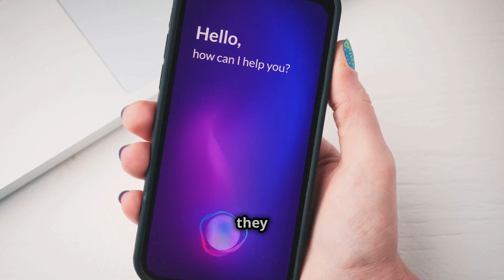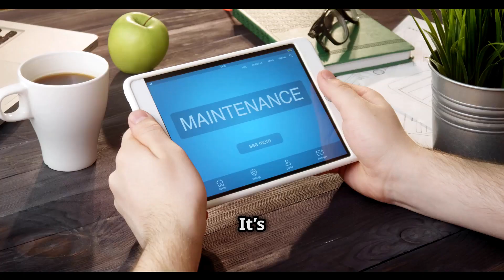AI Explained! | What is AI?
AI Explained Simply: What is AI?
Unlock the mysteries of artificial intelligence in just three minutes! In this engaging video, we break down the concept of AI in simple terms, making it easy for anyone to understand. Discover how AI works, its real-world applications, and the impact it has on our daily lives.

Welcome to Mindful Machines, where we delve into the fascinating world of technology made simple. Whether you're a tech novice or just curious about AI, this video is perfect for you!

Join the conversation and help us spread the knowledge about AI!

Mindful Machines - AI Tutorial YouTube Channel Description
🚀 Welcome to Mindful Machines! 🤖💡
Are you ready to unlock the power of Artificial Intelligence and stay ahead in the world of AI, Machine Learning (ML), and Deep Learning? At Mindful Machines, we bring you the latest AI tutorials, hands-on coding projects, and expert insights to help you master AI development, automation, and neural networks—whether you're a beginner or a seasoned pro!
🔥 What You'll Learn:
✅ AI & Machine Learning Fundamentals – Understand key concepts like Supervised, Unsupervised, and Reinforcement Learning.
✅ Deep Learning & Neural Networks – Learn about TensorFlow, PyTorch, CNNs, RNNs, Transformers, and LLMs like GPT.
✅ Natural Language Processing (NLP) – Master Chatbots, Speech Recognition, Sentiment Analysis, and more.
✅ Computer Vision & Image Processing – Implement Face Recognition, Object Detection (YOLO, OpenCV), and GANs.
✅ Generative AI & Prompt Engineering – Explore AI-generated content using tools like MidJourney, Stable Diffusion, and DALL·E.
✅ AI Automation & No-Code AI – Use AI-powered tools like ChatGPT, Auto-GPT, LangChain, and LlamaIndex for automation.
✅ AI for Developers – Hands-on Python coding with Jupyter Notebooks, APIs, and real-world AI applications.
✅ Latest AI Trends & Research – Stay updated with OpenAI, Google DeepMind, Meta AI, and the future of AGI (Artificial General Intelligence).
👩‍💻 AI & ML Enthusiasts
🎓 Students & Researchers
💼 Developers & Data Scientists
🚀 Entrepreneurs & AI Startups
🎯 Why Mindful Machines?
Easy-to-follow tutorials for beginners & advanced users.
Real-world AI projects with hands-on coding.
Trending AI news & breakthroughs explained.
Practical AI use cases for businesses & startups.
Live coding, Q&A sessions & expert interviews!
🔔 Stay ahead in AI with Mindful Machines and turn your ideas into reality! 🚀